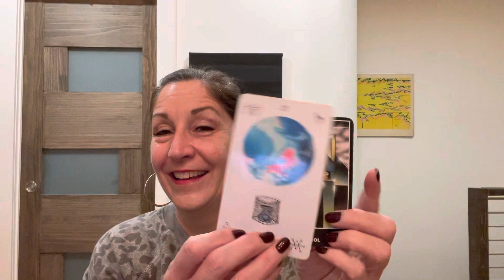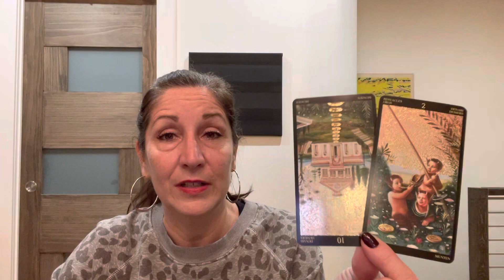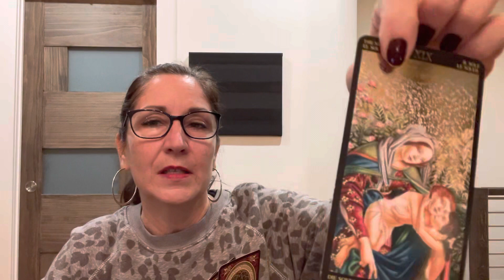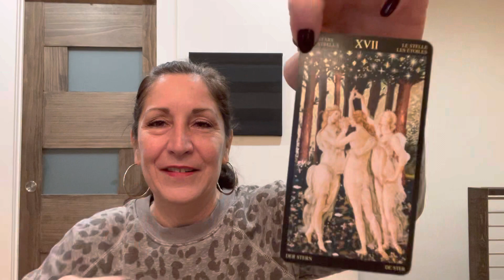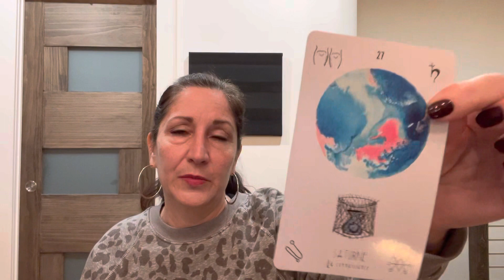Pisces - Your Family Controls You - Now (Current Situation) - December 2022 Tarot Reading